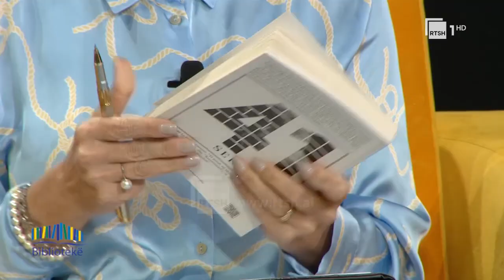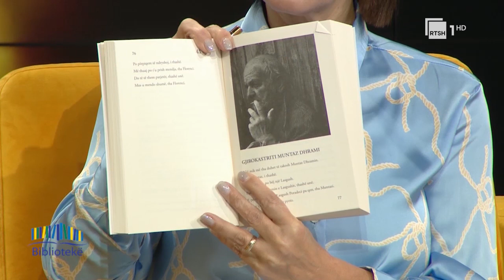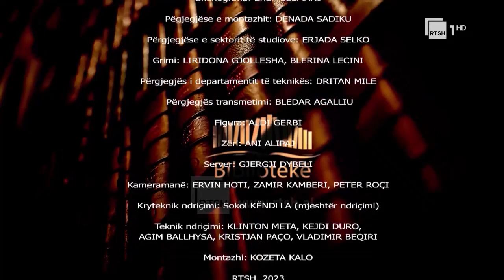“41 sekrete” - Me autorin Ben Blushi - “Bibliotekë” nga Arta Marku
41 SEKRETE është libri më i ri i Ben Blushit, krejt i pangjashëm me të parët e ndoshta vështirë
të gjesh ngjashmëri edhe jashtë krijimtarisë së autorit. Në gjenezë qëndrojnë fotografitë. Si një
pasion i ri i zbuluar së fundmi, e mban ende mbërthyer pas vetes shkrimtarin siç dinë të mbajnë
mbërthyer pasionet. Me një aparat në dorë, Blushi, herë nisej drejt një figure që i tërhiqte
vëmendjen rastësisht në rrugë e herë me qëllimin e qartë, drejt dikujt që besonte se i ofronte
lëndë për objektivin e aparatit e aq për shkrimin.
Fotografoi shumë e bisedoi shumë. Lista është tejet e gjatë, por pastaj zgjodhi mes personave që
do t’i shndërronte në personazhe por zgjodhi edhe brenda rrëfenjave. Zgjodhi ekstraktet dhe la
mënjanë çfarë s’i duhej. Zgjodhi po ashtu edhe stilin që do t’u përshtatej rrëfenjave: një stil
rrjedhës, ritmik, pa ndalesa të kota e pa ujra të tepërta. Edhe një pjesë të mirë të shenjave të
pikësimit i shmangu duke përdour veç sa i lipseshin për ta bërë të qartë rrëfimin. Dhe shkoi më
në fund në takimin e radhës që këtë herë ishte me lexuesin.

"Bibliotekë", një emision kulturor nga Arta Marku. Një hapësirë kushtuar librit, me bashkëbisedime me autorë e përkthyes. Çdo të enjte, në orën 19:00, në RTSH 1 HD.

Një program nga: Arta Marku